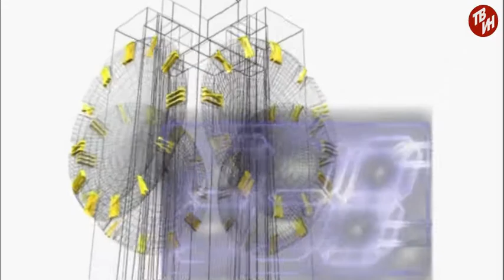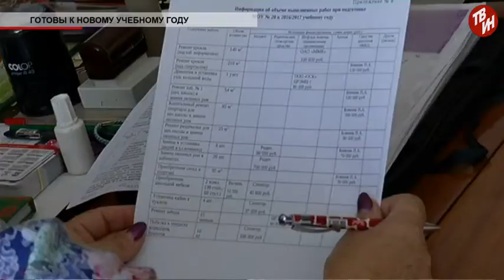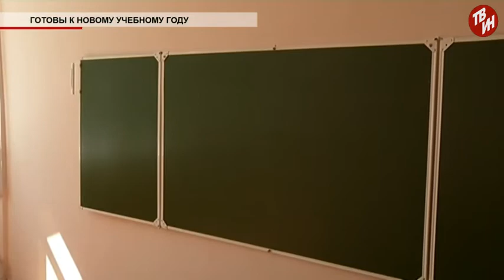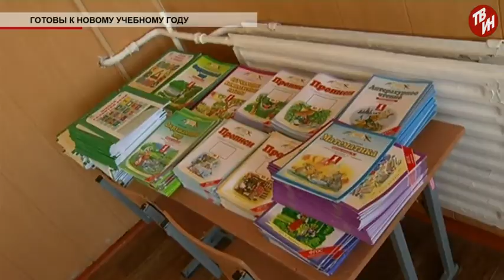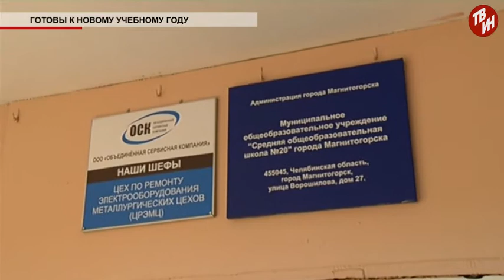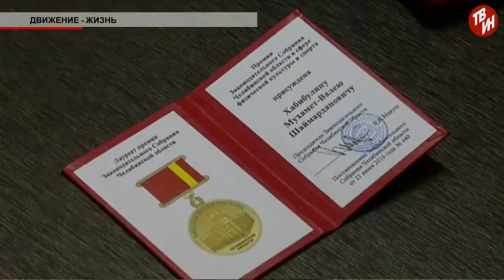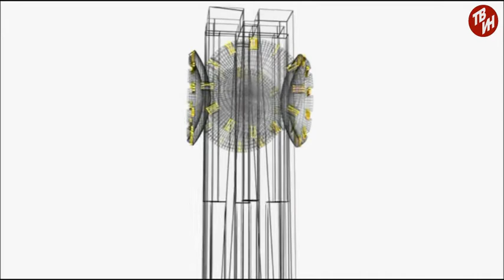Время местное Эфир: 17-08-2016